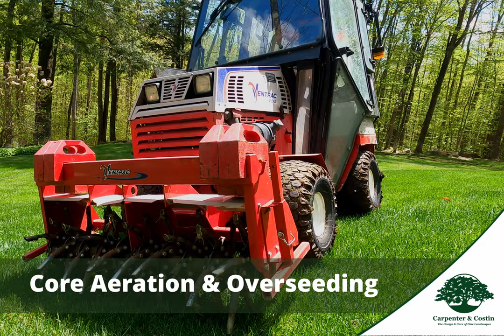Carpenter & Costin Landscape Services and Tick Control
Landscape service including design and construction, property maintenance, property enhancements like walkways, cobblestone driveways, paver patios and beautiful fire pits, fence installation, and winter season snow plowing and removal. Carpenter & Costin is Vermont's year-round outdoor service provider.